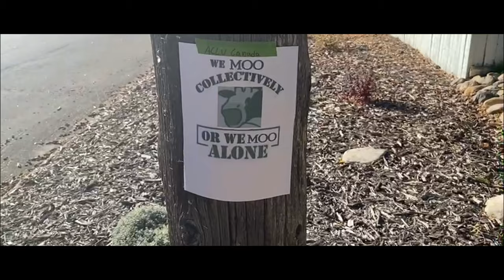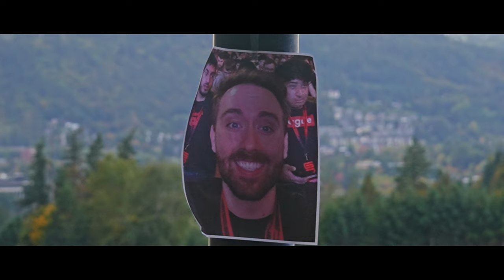Enough is Enough. (Atrioc Short Film)